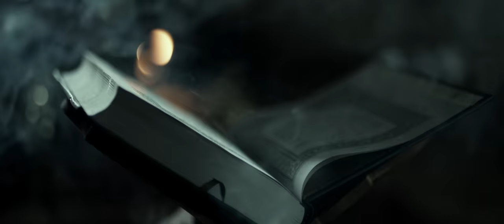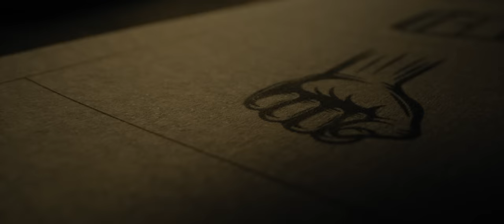Kabzaa Official Trailer | Upendra | Sudeep | Anand Pandit | R Chandru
A new era will begin. A powerful gangster will rise. Witness a story of strength, and resilience.
KabzaaTrailer Out Now!
Underworld ka Kabzaa, Indian cinema’s next big thing, hitting the silver screen on March 17th, 2023.

Star cast: Superstar Upendra, Shiva RajKumar, Kiccha Sudeepa, Shriya Saran, Kota Srinivasa Rao, Muruli Sharma, Nawab Shah, Kabir Singh, Danish Akthar, Dev Gill etc
Director: R Chandru
Produced by: Anand Pandit in association with Sri Siddeshwara enterprises and Alankar Pandian
DOP: AJ Shetty
Editor: Mahesh S Reddy
Art Director: Shivakumar
Stunts: Ravi Verma, Vijay, Vikram mor and Chetan D'souza
Choreography: Shekar
Trailer Edit - 70mm Reels